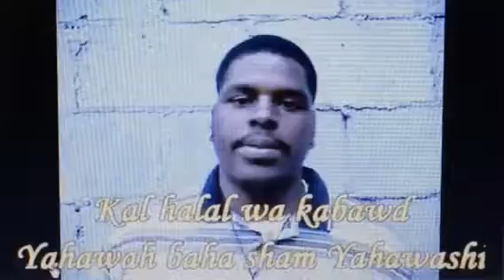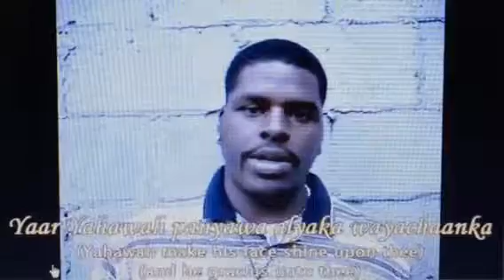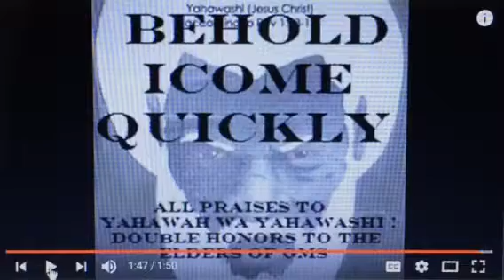Be More Personal At All Times.